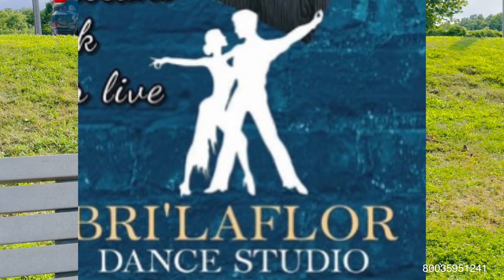CULTURAL EXTRAVAGANZA SAB. 28 DE SEPTIEMBRE 11am-8pm DOVER NJ